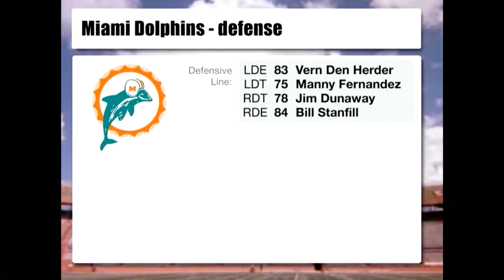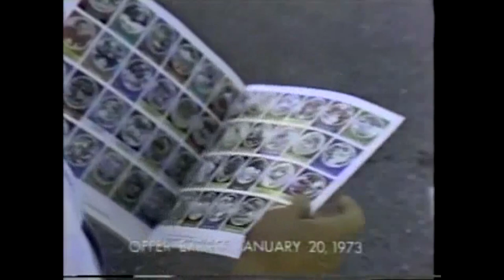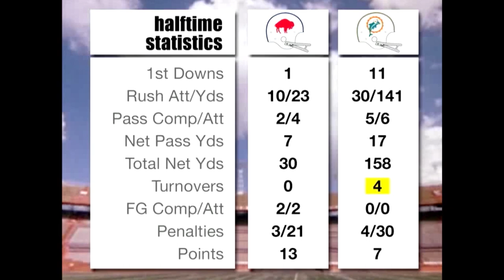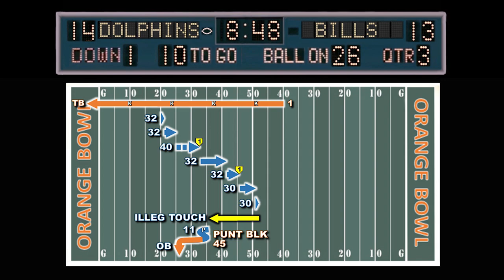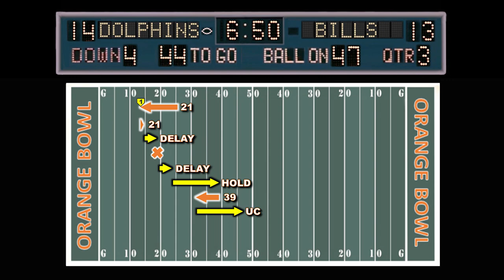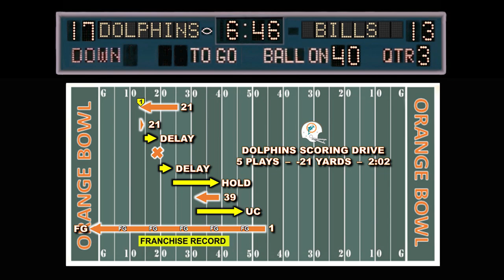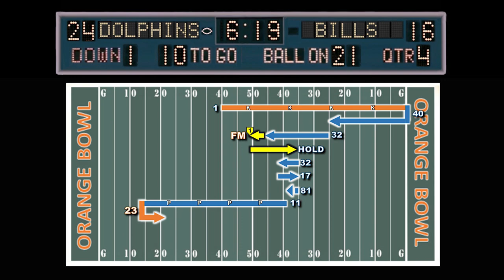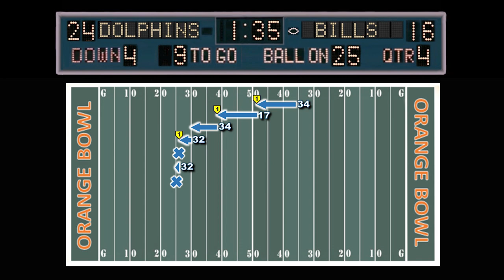1972 Miami Dolphins - Week 6 - BUFFALO at MIAMI Radio Edit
October 22, 1972 - A game the Dolphins could have easily lost, the defense pulled out a close one when the Buffalo Bills came to Miami.